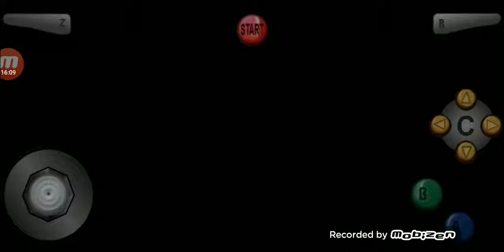BT3 banjo tooie play threw lets play